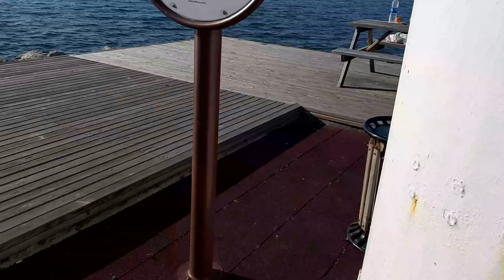Abdullah ve Aysel Şakran Sahilde 01.03.2020